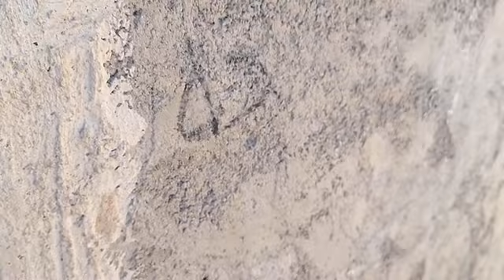Dose to see poor Fariba's chickens by the second wife of the stiff devil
clay

hero's mother

non-stop_effort

endless Love

Rajma